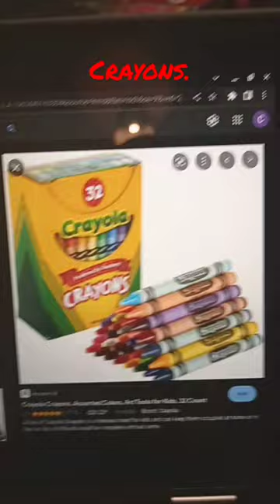POS me about what's, your favorite art supply says about you part 4 coming soon.